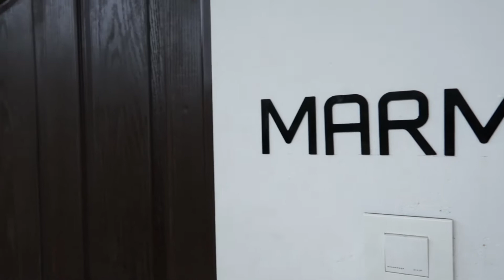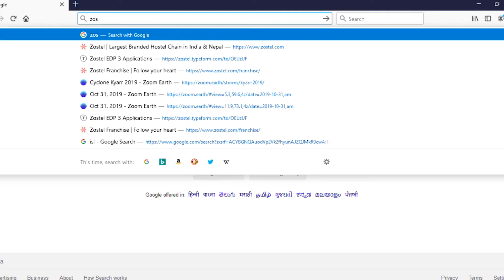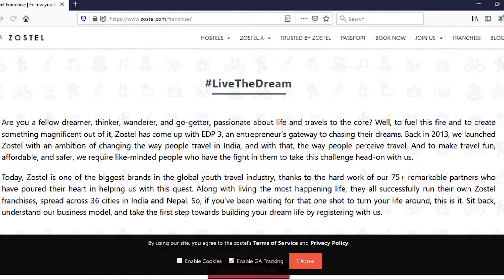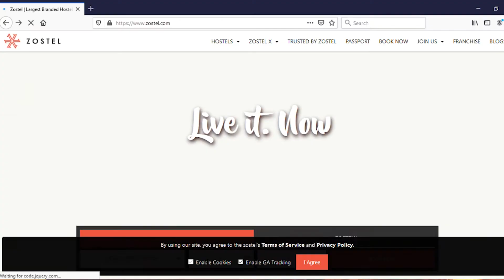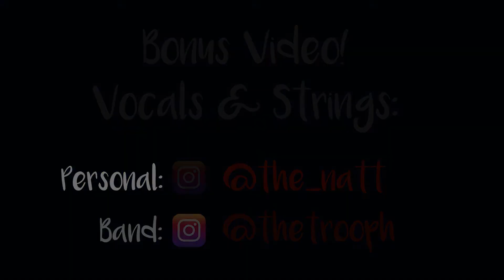Vagamon Vlog 2.0: Top backpackers hostel in India!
Hey Guys! So we own one of the franchise of the best backpacking hostel brand in India and have decided to share the secrets of how we have topped the Zostel Ratings Charts for the past 5 months! This one is for all you travellers who has ever dreamed of starting a backpacking hostel. It is time to find out if running a Zostel is as fun as it sounds!?

Zostel Vagamon: @solesonwheels
Zostel: @zostel

NEW VIDEO OUT EVERY FRIDAY!!

Drone Shots Courtsey:
YouTuber (& a really good friend!): @Northern Voyager